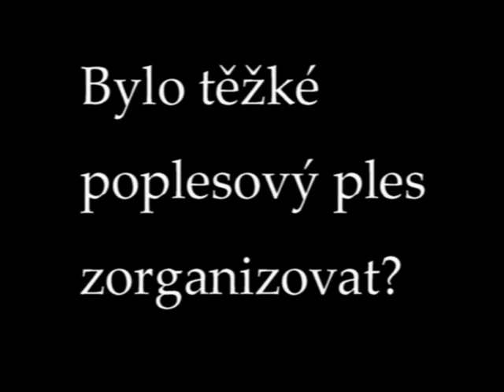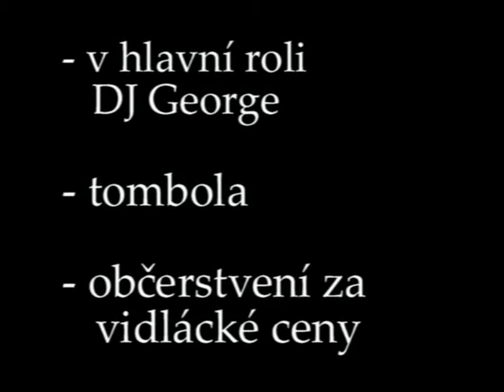Poplesový Ples 2010 aneb Konec Doby Ledové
I letos se uskuteční dnes už tradiční ples v Dobroslavicích. Tato společenská uzavřená akce se uskuteční 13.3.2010. Těšíme se na vás.